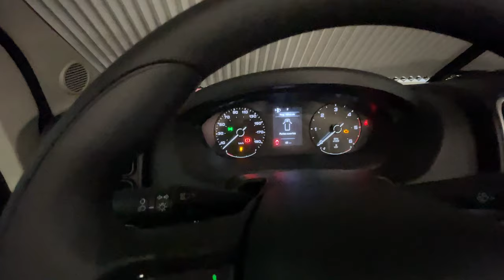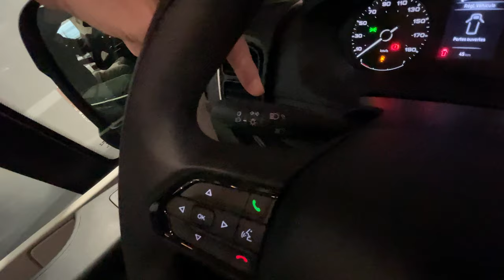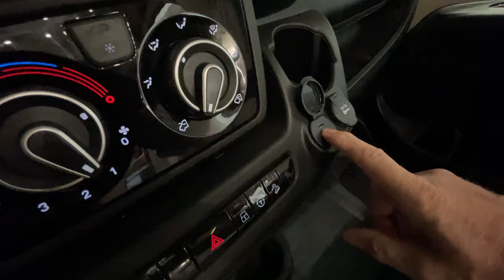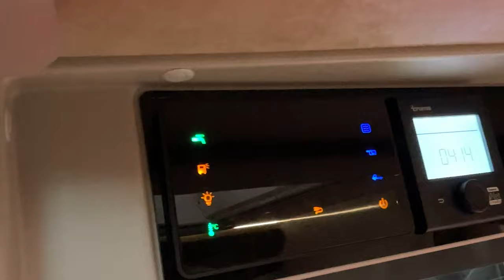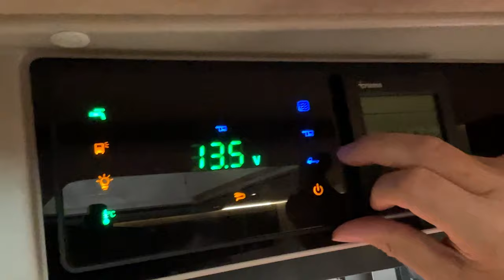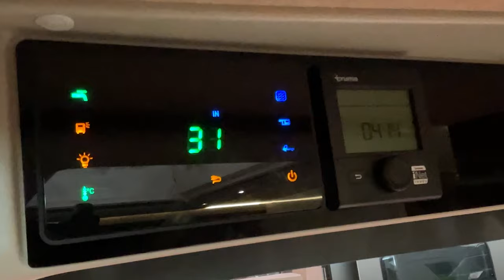Mobilvetta Admiral en version K 6.5 : Le fourgon de luxe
Le fourgon Mobilvetta Admiral en version K 6.5 est issus d'un des constructeurs du groupe Trigano. Mobilvetta fait plutôt partie des véhicules premium. Ce van Admiral en ravira plus d'un!
👇👇 PLUS D'INFOS 👇👇

      à des tutos, à des cadeaux,...

ME CONTACTER

▬▬▬▬▬▬▬▬▬▬▬▬▬ VIDÉOS ASSOCIÉES  ▬▬▬▬▬▬▬▬▬▬▬▬▬

00:00 - Résumé de la vidéo
01:07 - Explication de la chaîne
01:51 - L’histoire Mobilvetta
05:15 - L’extérieur
07:08 - Données techniques
16:23 - L’intérieur vite fait
18:49 - L’intérieur détaillé
26:37 - Les armoires
29:18 - Cuisine
34:51 - Le salon
38:57 - Salle d’eau
44:20 - Chambre
48:12 - Conclusion
56:55 - Prix et options
57:45 - D’autres vidéos